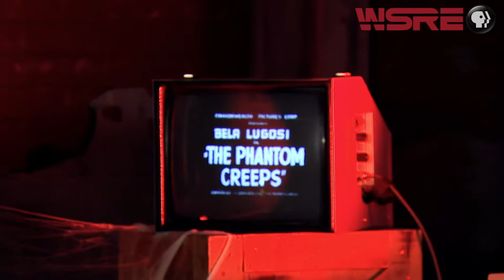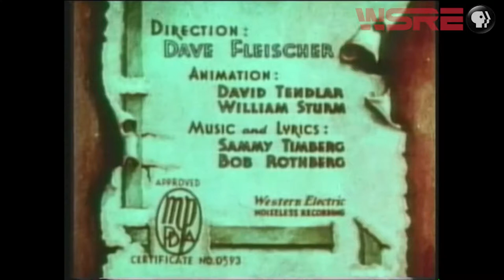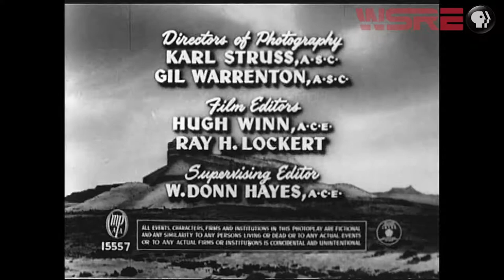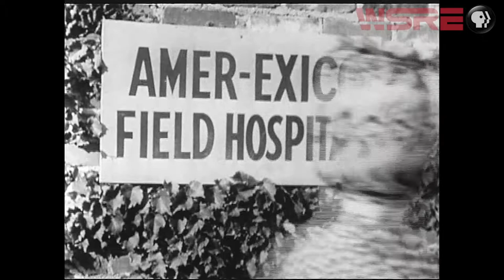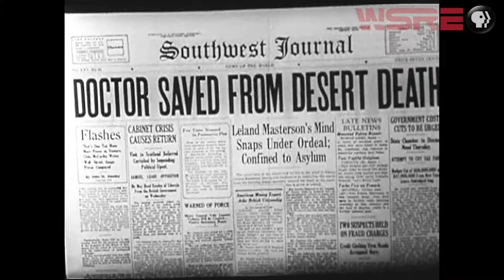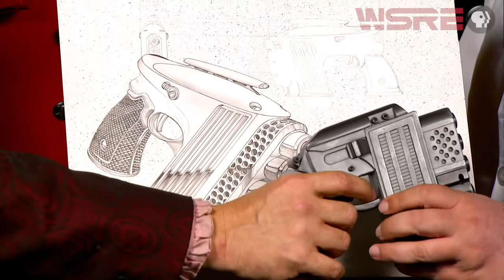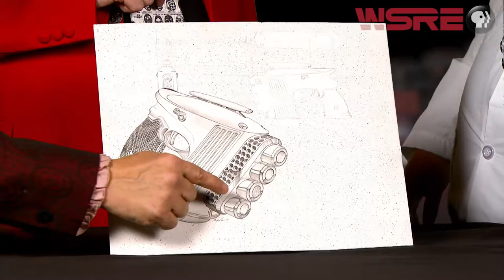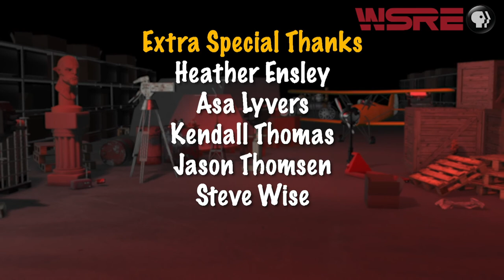Mesa of the Lost Women | Nightmare Theatre | WSRE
In yet another genetic experiment gone awry, a mad scientist attempts to create a race of superwomen in the Mexican desert, but ends up with giant spiders instead in this confusing film from 1953. The NMT crew try in vain to make sense of it all.